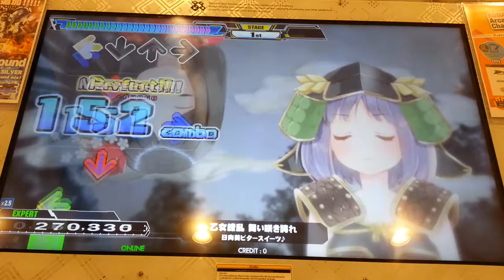Dance Dance Revolution A - Otome ryouran mai sakihokore Single Expert Lv.13 HD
เพลง 乙女繚乱 舞い咲き誇れ(Otome ryouran mai sakihokore - โอโตเมะ เรียวอูรัน ไม ซาคิโฮโคเระ) ศิลปิน 日向美ビタースイーツ♪(Hinatabi Bitter Sweets - ฮินาทาบิ บิทเทอร์ สวีทส์) Single Expert Lv.13 Full Combo

สถานที่เล่น ฟันซิตี้ Funcity ชั้น 4 เซ็นทรัลพลาซาพิษณุโลก